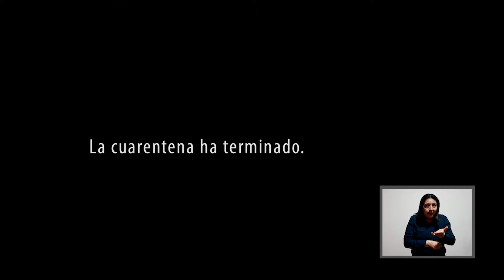PrimeroMiSalud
PrimeroMiSalud Recuerda, la cuarentena ha terminado.
El virus, no.
Cumplamos con las medidas de autocuidado: 🤲Lavado de manos
↔ Distanciamiento social 😷Uso correcto de la mascarilla
⚠Cuarentena vigente en Arequipa
SanMartín, MadreDeDios y Áncash.